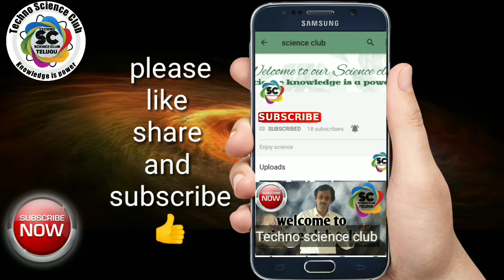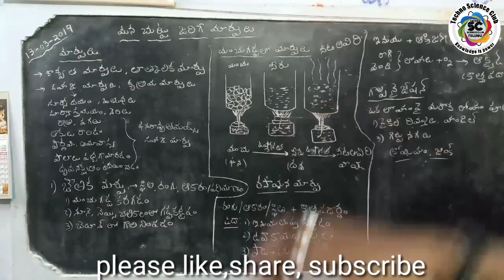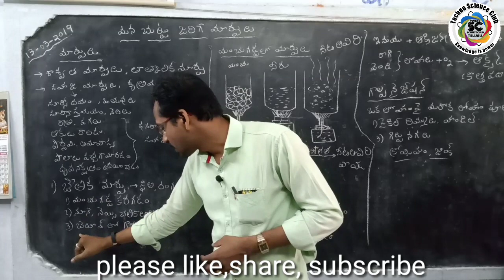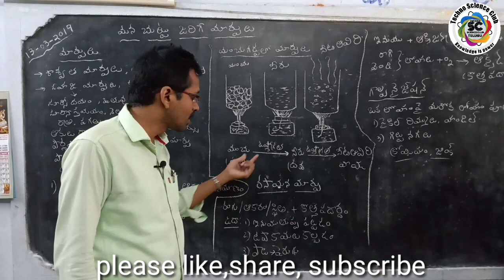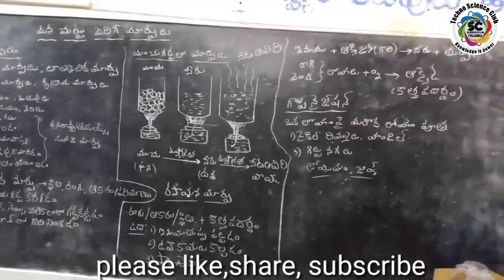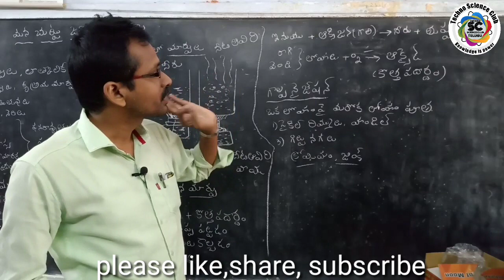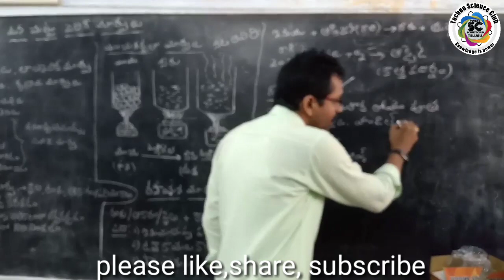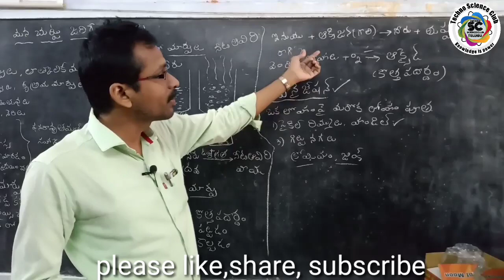Changes around us || VII th science || మన చుట్టు జరిగే మార్పులు 1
మన చుట్టు జరిగే మార్పులు 1
my Mobile
my tripod
my mlc
My lighting stand
My creative writing tab :👇
my green screen setup :👇